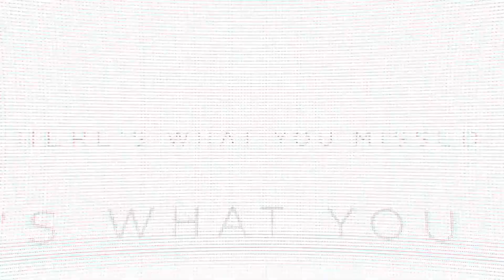LIGHT NIGHTCLUB LAS VEGAS